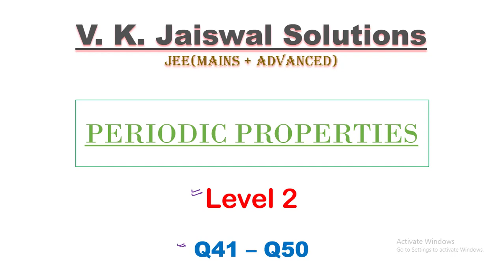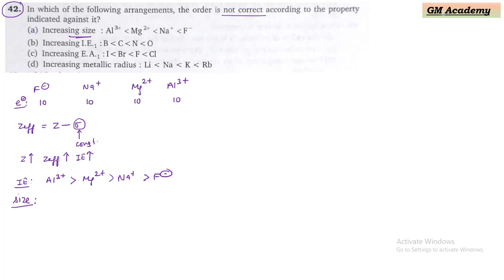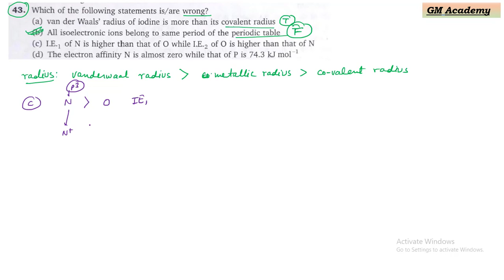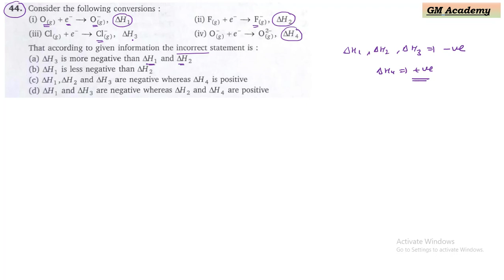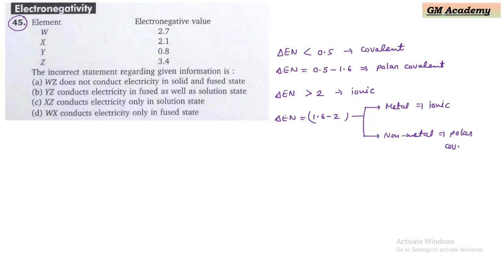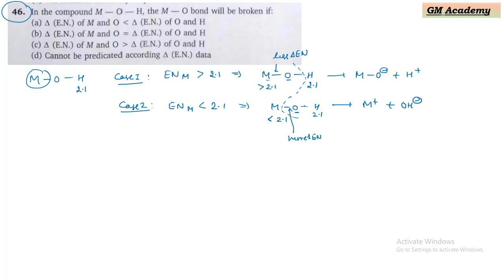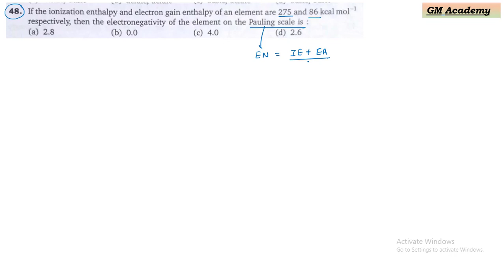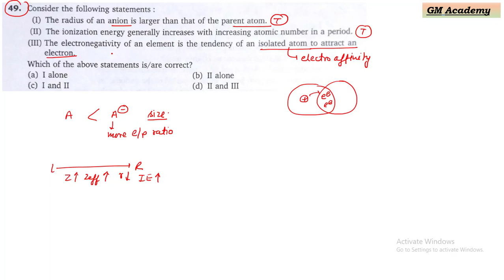Periodic Properties | Level 2 | Q41 - Q50 | JEE | V K Jaiswal Solutions | GM Academy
In this Video we explain detailed solution of Periodic Properties Level 2 (Q41 - Q50) || V K Jaiswal Solutions || GM Academy

NCERT BOOKS :-
Class 11 :- Physics

Writing Tablet